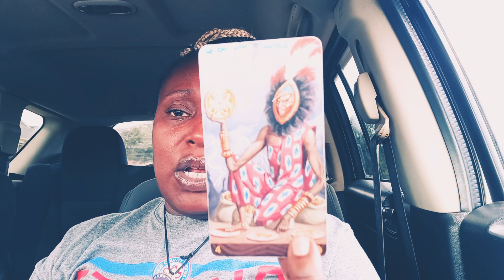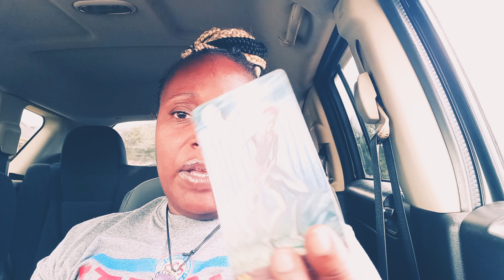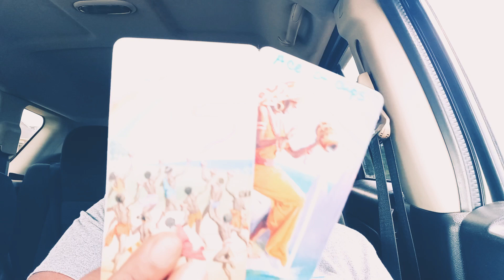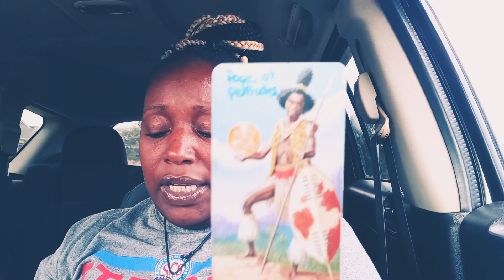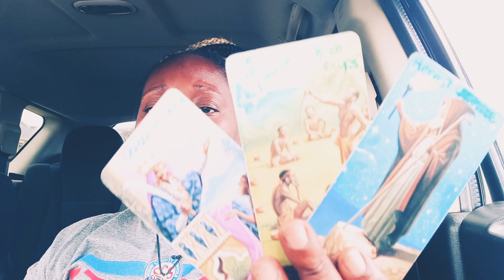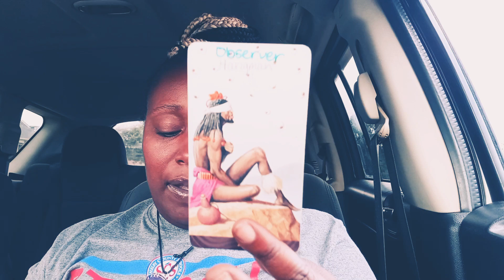Something or someone is about to come back better than ever✨👑